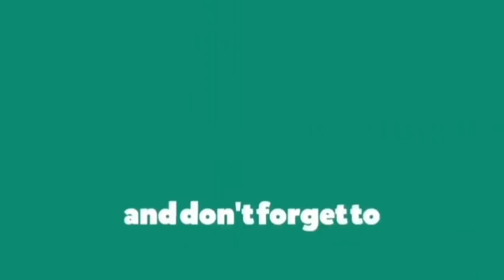Mili - Bento Box Bivouac